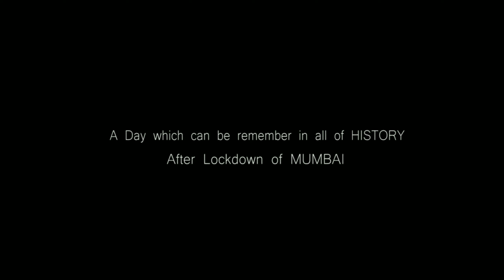Scenic Shoot Of Mumbai City During Coronavirus Lockdown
Ans :Coronaviruses are a type of virus. There are many different kinds, and some cause disease. A newly identified type has caused a recent outbreak of respiratory illness now called COVID-19.
COVID-19 is the disease caused by the new coronavirus that emerged in China in December 2019.

COVID-19 symptoms include cough, fever, shortness of breath, muscle aches, sore throat, unexplained loss of taste or smell, diarrhea and headache. COVID-19 can be severe, and some cases have caused death

The new coronavirus can be spread from person to person. It is diagnosed with a laboratory test.

There is no coronavirus vaccine yet. Prevention involves frequent hand-washing, coughing into the bend of your elbow, staying home when you are sick and wearing a cloth face covering if you can't practice social distancing.
So in this video I have trying to show you the beauty of Mumbai during lockdown taking drone shot and some street shot enjoy the video ❤️

Shooting detail

Shot on : Mi A2
Edit On : kinemaster

Sorry guy's for late video.
Stay home be safe ❤️ Bhout jald hamsab jitne wala hai bas Aab sabko ghar par rehne hai ❤️
Corona harege India jitege👍🤙